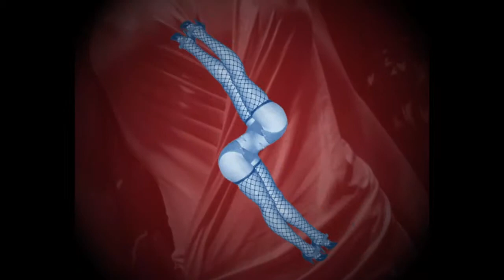MISSISSIPPI ALLIGATORS - NOCHE DE BLUES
3º Single del Ep "THE REAL DIRTY FOLK BLUES"

Queen Bee - Voz
Luke - Voz, Slide, Percusión
Ana Hendrix -  Guitarra
Danny Boy - Armónica

Video - Pau Soler